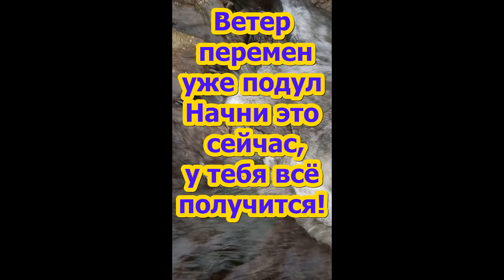У тебя всё получится, поверь свои силы